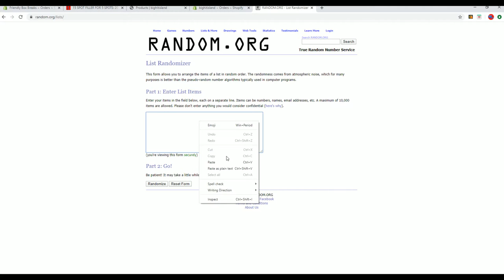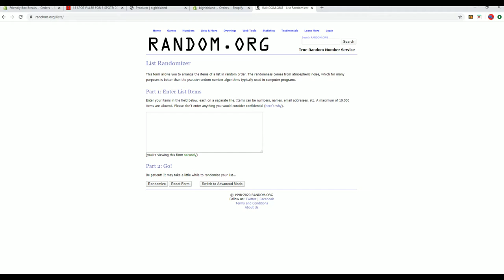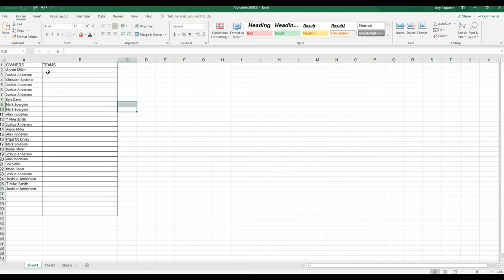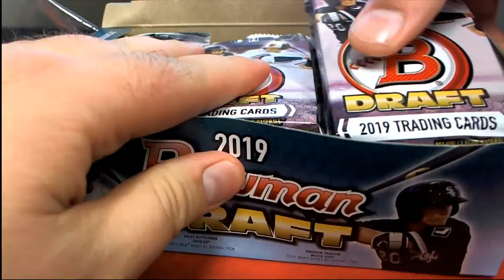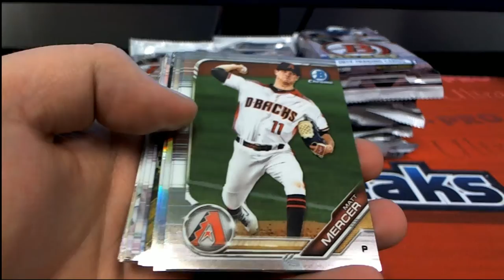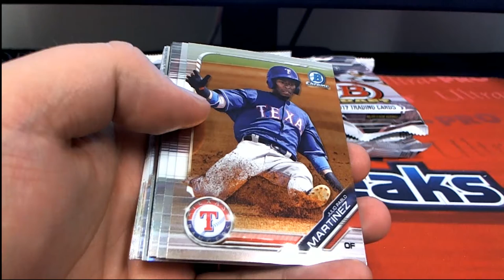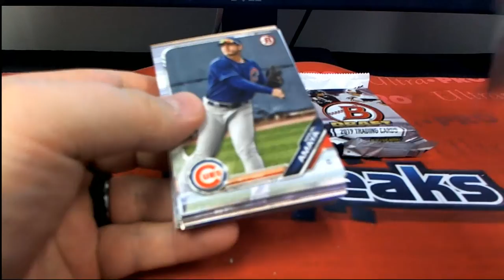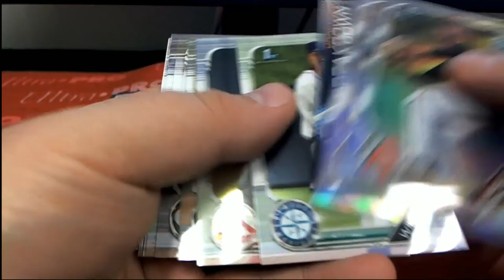2019 Bowman Draft Jumbo ID BOWDRAFTRTEAMS701